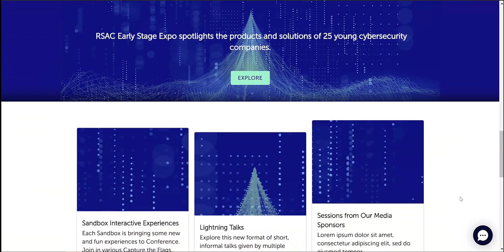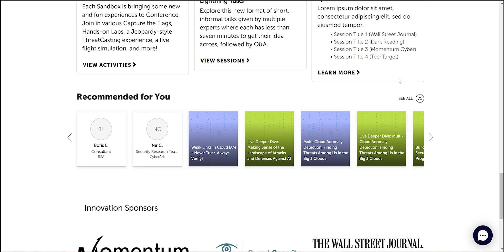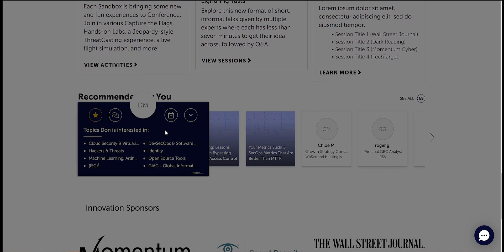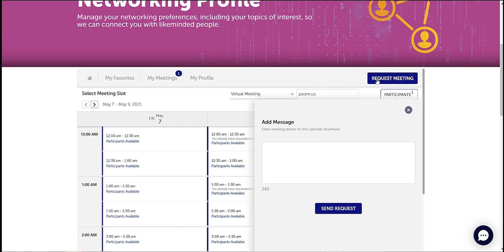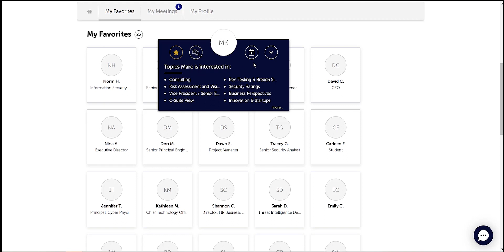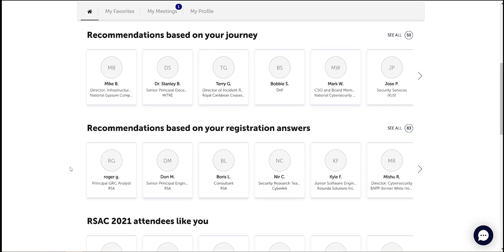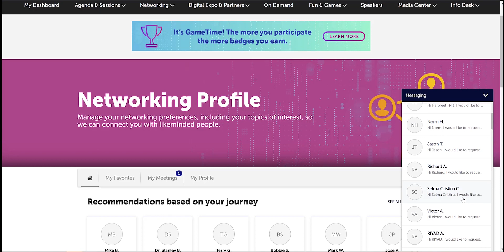RSAC Connect: Networking at RSA Conference 2021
We’ve integrated an intuitive tool into RSAC 2021 to provide attendees with seamless virtual connectivity throughout the Conference. Learn how you’ll be able to connect and chat with other attendees interested in similar topics, find sponsors that match your product interests and get real-time suggestions for sessions.